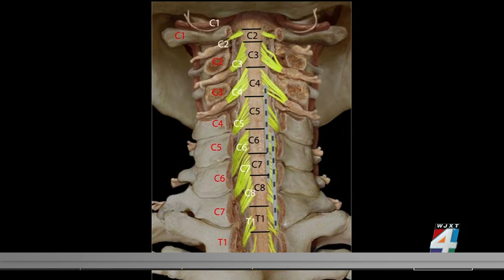Neurotechnology instantly helps stroke patients move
Although some victims of strokes will eventually recover, many will live with a lifetime of serious disability, including lasting deficits in the ability to move their arms, legs and hands. Fortunately, researchers are using neurotechnology to instantly give patients some mobility back.